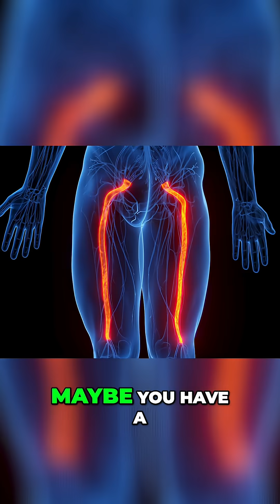The #1 Nerve Pain Solution: R-ALA for Neuropathy & Pinched Nerves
In this video, we'll dive into the #1 solution for nerve pain—Alpha-Lipoic Acid (R-ALA)—and explore how it can help heal nerve damage caused by neuropathy and pinched nerves.

If you're struggling with burning, tingling, or shooting pain in your hands, feet, or other areas, you might be dealing with peripheral neuropathy or a pinched nerve. In this video, we’ll discuss the science behind R-ALA, how it supports nerve regeneration, and why it’s a game-changer in managing nerve pain.

You’ll learn:

-What R-ALA is and how it works for nerve pain
-The role of R-ALA in improving circulation and reducing inflammation
-How R-ALA helps with neuropathy and pinched nerves
-Dosage recommendations for effective results

Whether you're new to R-ALA or considering it as part of your healing journey, this video will give you the information you need to make an informed decision.

No professional relationship is created by viewing or interacting with this content. Always consult with a qualified healthcare provider regarding your specific health concerns before attempting any exercises, stretches, or techniques shown here.

Please note that the content may not cover all information regarding the subjects addressed and could become outdated over time. Some exercises or techniques might not be suitable for everyone and could potentially worsen your condition or cause additional problems. Listening to your body is essential—stop immediately if you feel pain or discomfort and seek professional advice.

The creator/owner of this channel is not liable for any injuries, adverse effects, or issues resulting from the use of the information provided. By using this content, you acknowledge that you do so at your own risk.